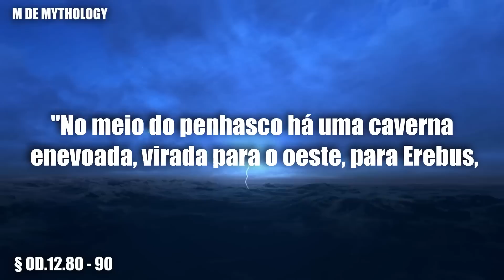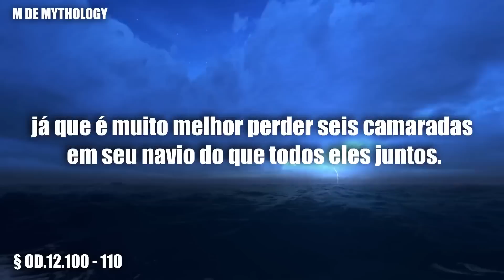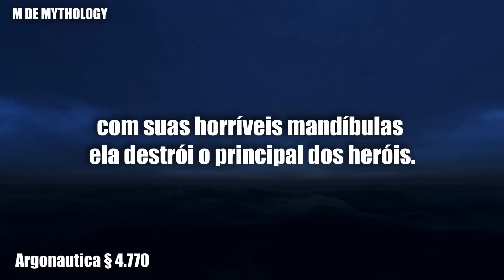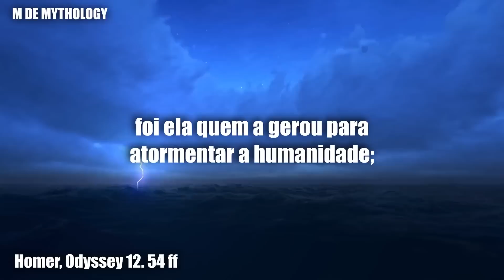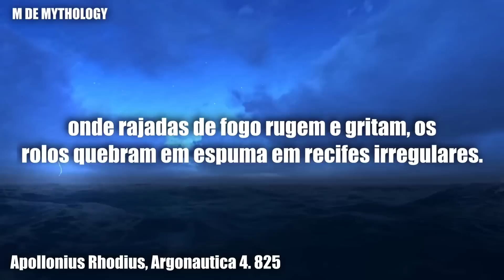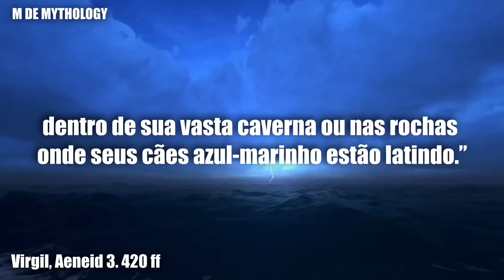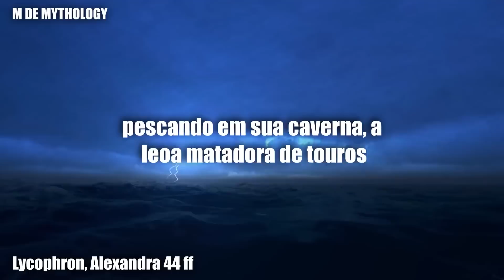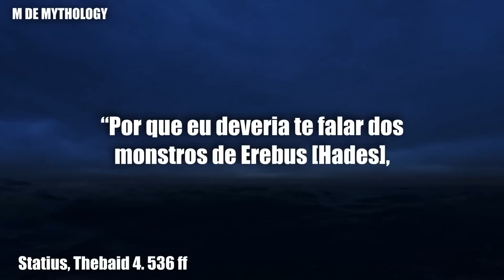SCYLLA/CHARYBDIS: a TRÁGICA HISTÓRIA por trás dos PIORES MONSTROS MARINHOS | MITOLOGIA GREGA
Scylla/Skylla/Cila e Charybdis/Caríbdis, são dois monstros marinhos da mitologia grega, um ataca e arranca daquele que chega perto da sua caverno, o outro  um engole e gospe as águas 3 vezes por dia, afundando qualquer um que passe na região.
Créditos das imagens estão no vídeo
Capitulos:
Inicio: 00:00
2 Monstros: 00:46
Histórias: 05:05
Ninfas amaldiçoadas: 08:58